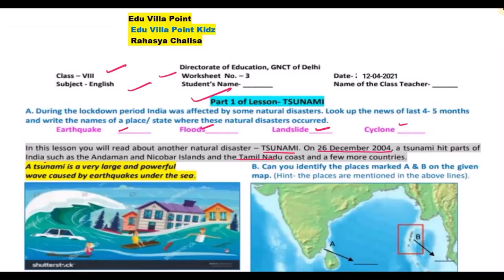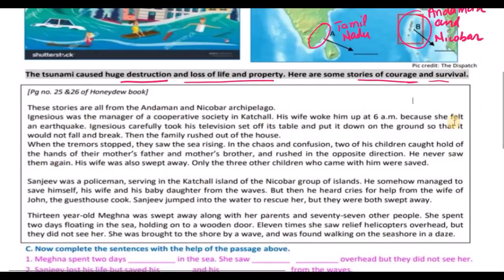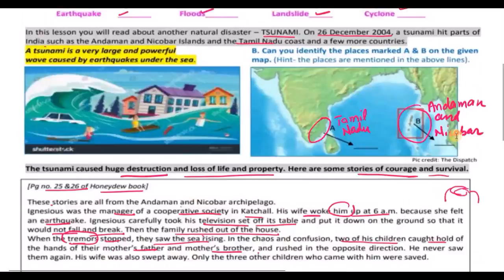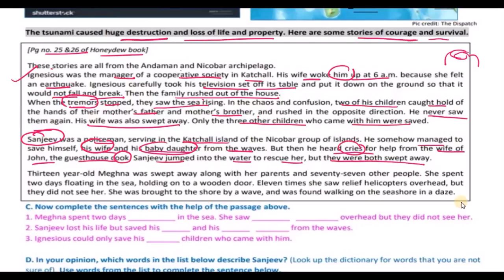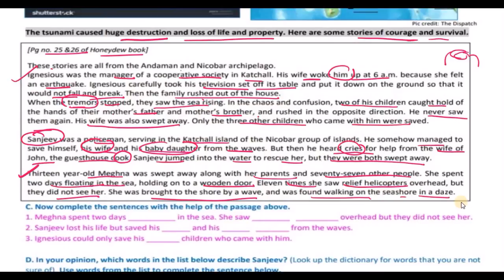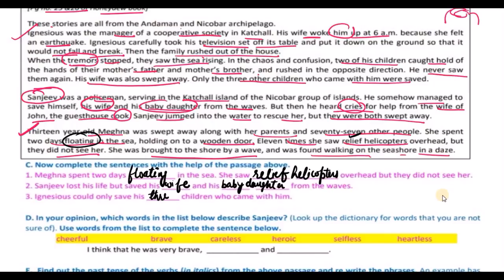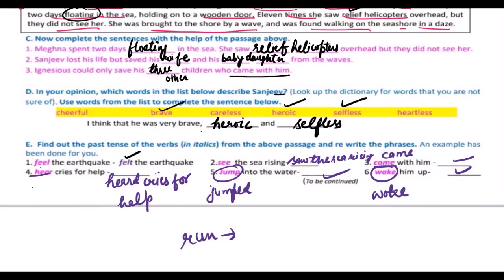Class 8 Worksheet 3 English| 12 April 2021| Edu Villa Point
DOE Worksheet 3 Solution | Class 8th | 12 April-2021 |English | CBSE NCERT DELHI

12 April   Class 8  Worksheet 3 English me
12 April   Class 8  Worksheet 3 English me
Worksheet 3 for  8  class
today Class 8 Worksheet 3 English me
12 April  Class 8 Worksheet 3
12 April   Class 8 Worksheet 3
12 April  Class 8 Worksheet 3
English worksheets 2 Class 8 (12/04/2021)/ worksheet English8 Class 8 / Class 8 English work sheet 9
English  Worksheet 3 Class8(12/04/2021)
Worksheet3 Class8/Class8 english workshet12
Class 8 social english  work sheet 3
Class 8 English...  work sheet  Both  English medium and hindi medium
Directorate of education delhi GNCTD all work sheet
Class 8to 8  Class 8th 12th
Worksheet Class 8 Class 8
worksheet  3  worksheet
Worksheet no. Class 8
work sheet  Worksheet 3
Worksheet 3to5  Worksheet
class  Worksheet  for class 3to5
Worksheet for 6to8  Worksheet
Class 8 Worksheet class 8 Worksheet  for class 8 Class 8 worksheet  Class 8 worksheet